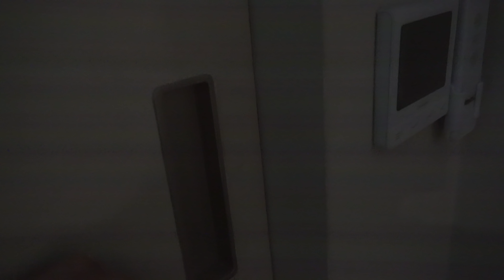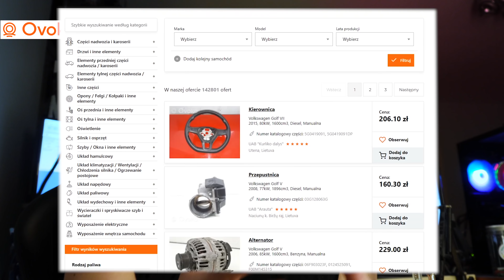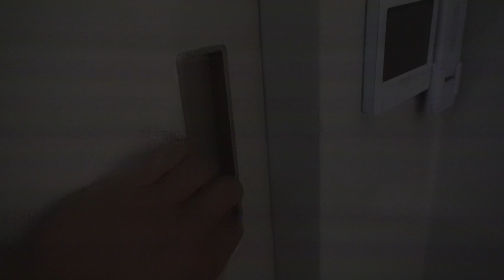WJAZD NA CHATE SASHY DO JEGO APARTAMENTU W CENTRUM POZNANIA 🔥🤭